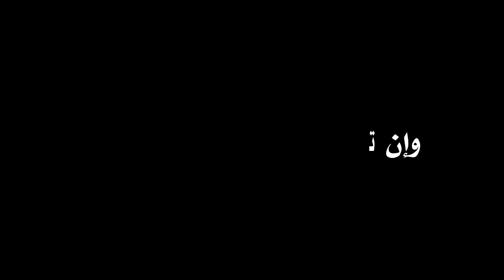قول لأبي الدّرداء رضي الله عنه قال: البر لا يبلى والإثم لا ينسى والديان لاينام فكن كما شئت